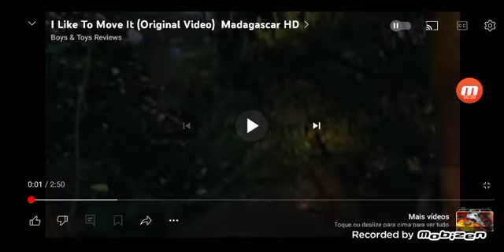In(Dig)Nação (Original Video) Madagascar HD